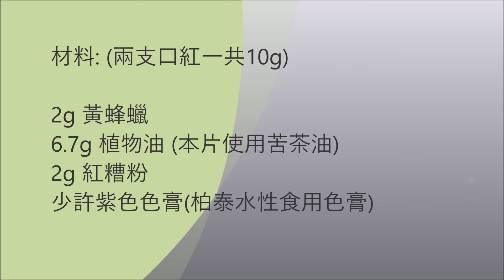自製口紅-紅糟粉+柏泰色膏(DIY無毒唇膏)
材料:
2g 黃蜂蠟
6.7g 植物油 (本片使用苦茶油)
2g 紅糟粉
少許紫色色膏(柏泰水性食用色膏)

免責聲明:
我不是醫生/化學專家，影片提供的配方、說明、回答，純屬個人心得，僅供參考、學習、娛樂。請自行評估採用。